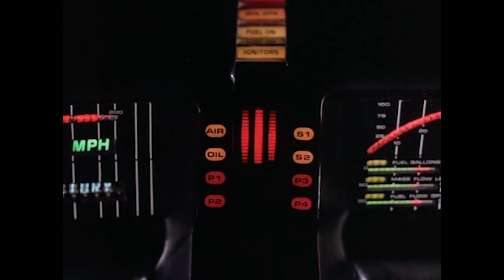KITT Plays With a Kid | Knight Rider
What would you ask K.I.T.T. if you ll meet him?

From Knight Rider Season 1 Episode 22 "Short Notice": Michael picks up a woman. While they spend the night in a motel, someone comes into the room with a gun. Michael defends himself and kills the man. The woman disappears. When the police arrive, it's difficult for Michael to prove his version of what happened. Devon tells him that there will be an investigation into his past, which they know is sketchy. Michael has to find the woman so that she could tell them it was self-defense. He finds her and learns that the man he killed works for her husband, a criminal, and that they are embroiled in a custody battle for their daughter